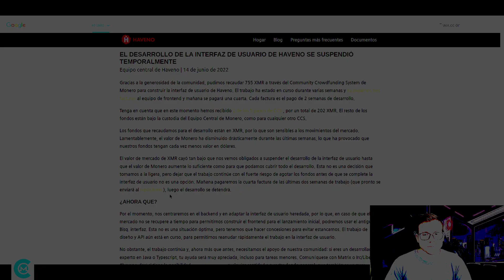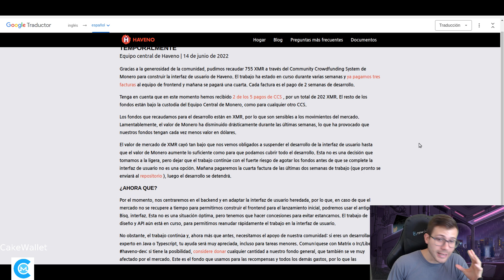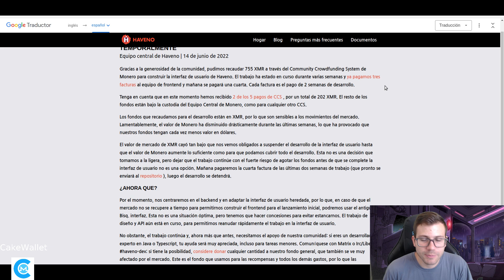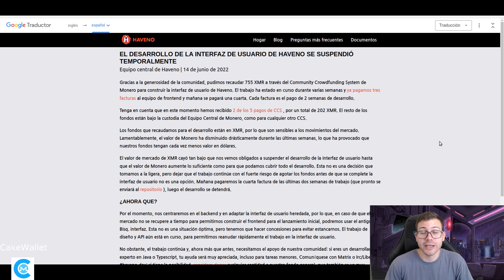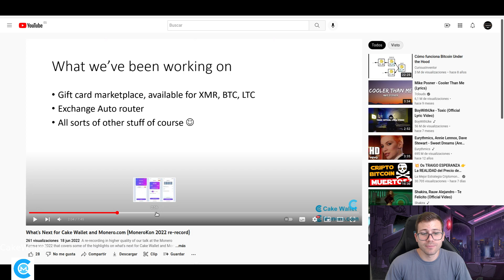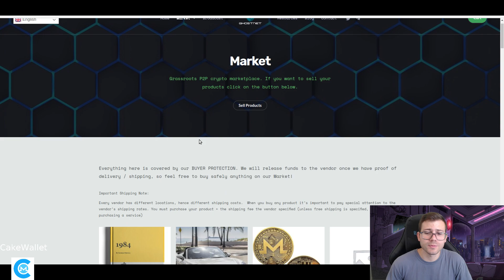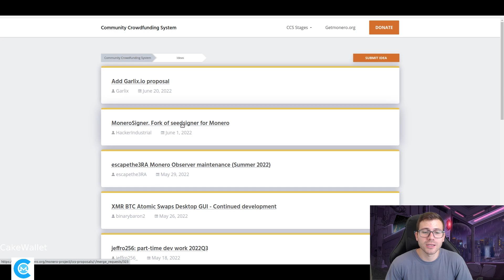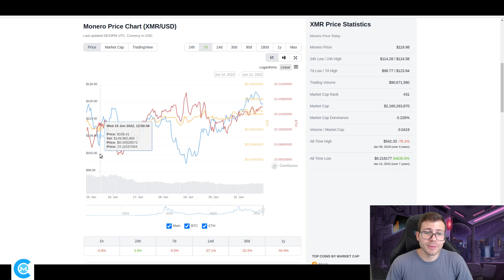NOTICIAS sobre MONERO 13/05/2022 al 20/06/2022 ✅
Enlaces de Interés:
HavenoDex Noticia:

📲 Cake Wallet - La primer billetera de código abierto de Monero para iOS. Actualmente compatible también  con Android. Si deseas una billetera de código abierto, NO-custodio (Tu controlas tus llaves privadas y semilla), que te de la posibilidad de conectarte a tu propio nodo, con un intercambio integrado que te permitirá cambiar XMR por otras monedas como BTC, LTC, ETH y muchas mas y además Verificada por la comunidad de Monero, entonces LoveraTV te recomienda CakeWallet 📲 Ahora también compatible con Bitcoin y Litecoin